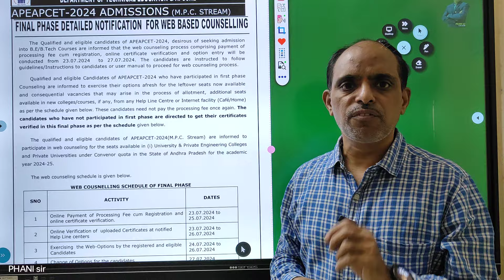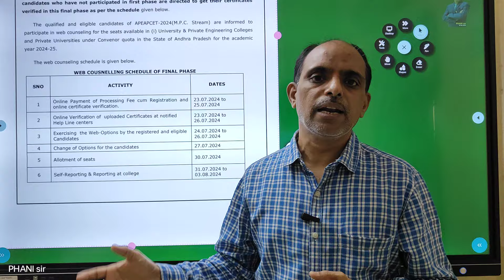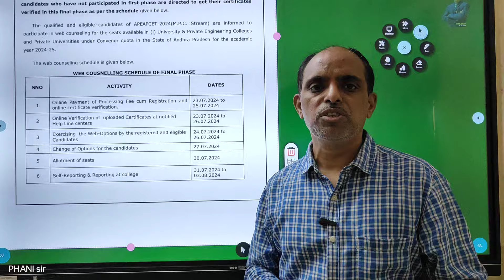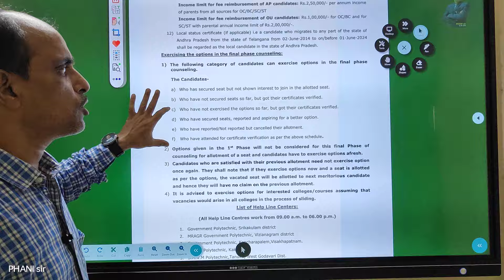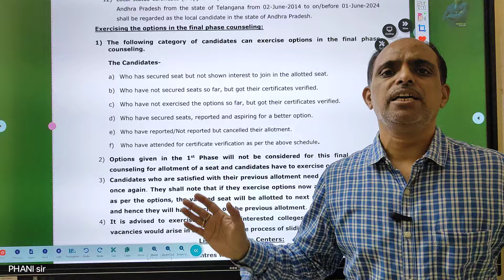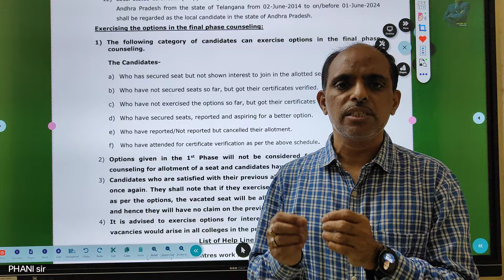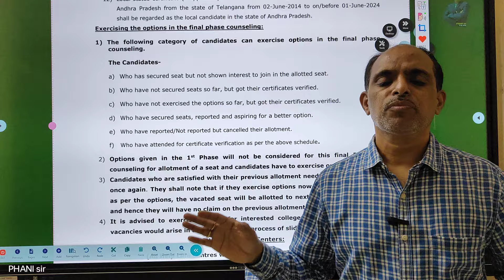AP EAPCET కౌన్సెలింగ్ Final ROUND షెడ్యూల్ వచ్చేసింది PHANI sir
CSAB MENTORSHIP LINK